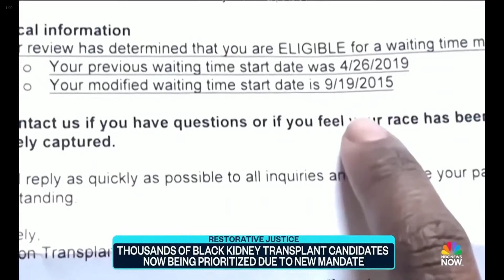Biased Test Hinders Black Access to Kidney Transplants Reform Underway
Video Credit: NBC
Discover how biased testing has historically hindered Black people from accessing kidney transplants, and learn about the ongoing reforms aimed at addressing healthcare disparities. Stay informed about efforts to promote health equity and improve organ donation access for all.